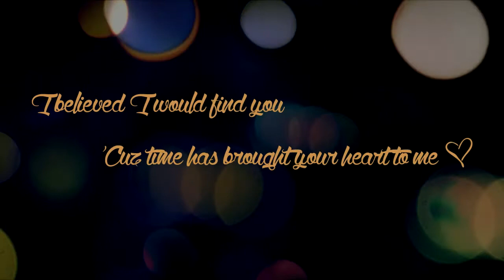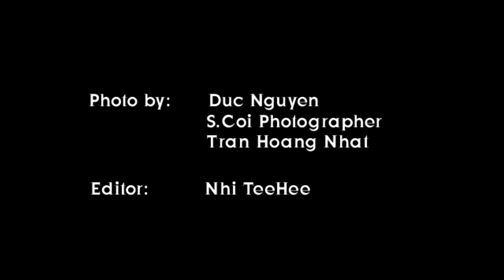12A4's YearBook 2011-2014